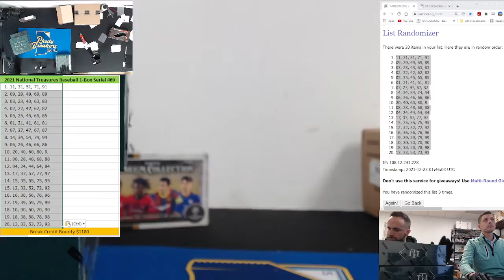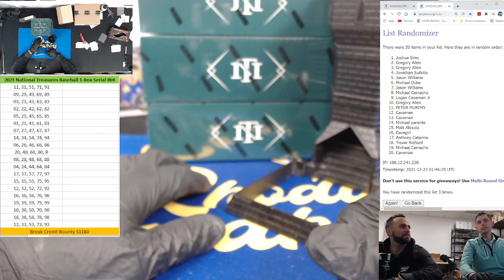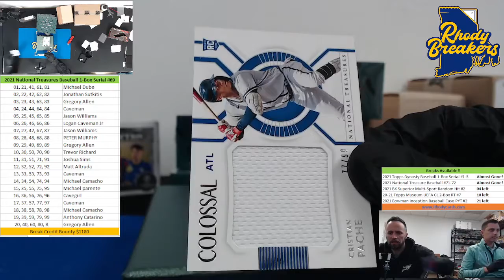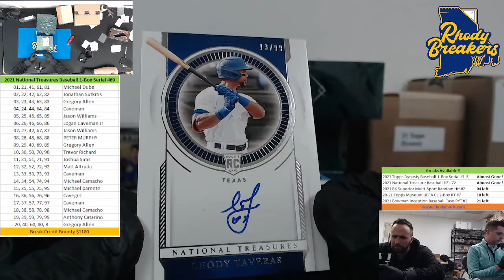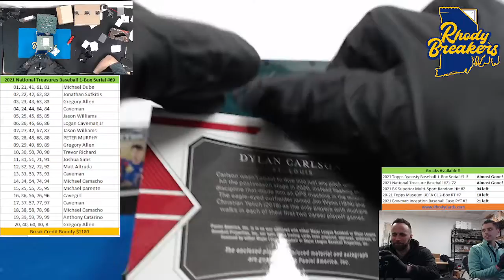2021 NT Baseball 1 Box Serial # 69